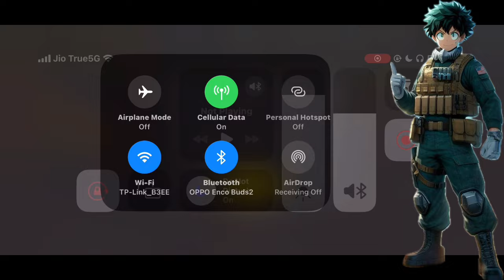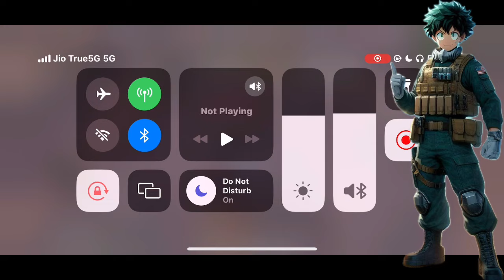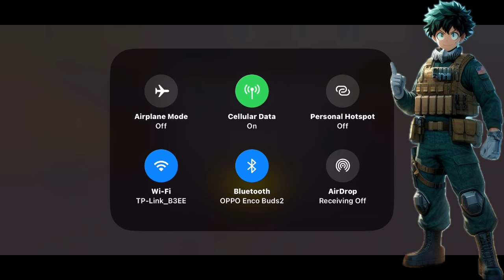What if Deku becomes a military commander? |Part 2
Story and Author name:
A Vessel of What?
Marching_Eagle